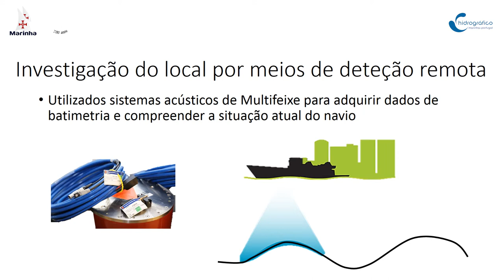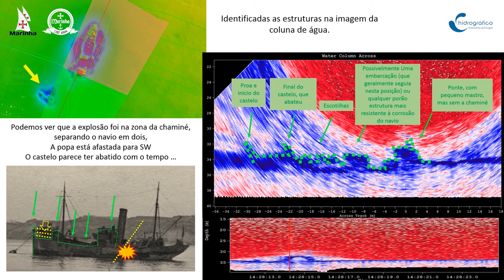Caça-minas Roberto Ivens: 100 anos depois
No dia 26 de julho de 1917 o navio Caça-minas Roberto Ivens afundou-se, a 9 milhas a SSW do Bugio, ao embater numa mina largada por um submarino alemão.

Para assinalar esta efeméride, partilhamos aqui um vídeo contendo as imagens dos destroços do navio.

Estas imagens resultam da análise dos dados de coluna de água adquiridos por sondador multifeixe, obtidos durante a campanha de identificação do navio realizada pelo Instituto Hidrográfico, em fevereiro de 2016.